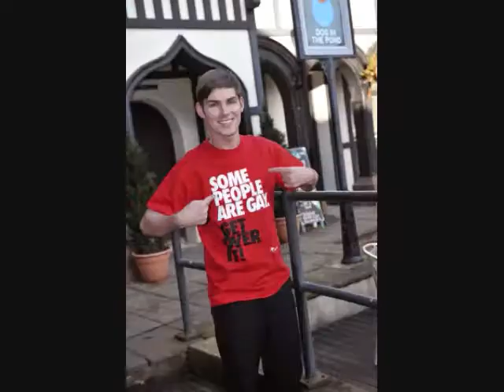You Don't Have to Be Alone (Kieron Richardson Video)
A Video I made for Kieron Richardson using the song You Don't Have to Be Alone by NSYNC. Thanks to the sites i got the pics and videos from.